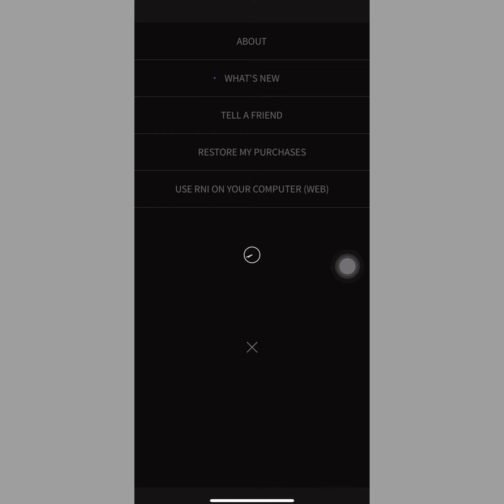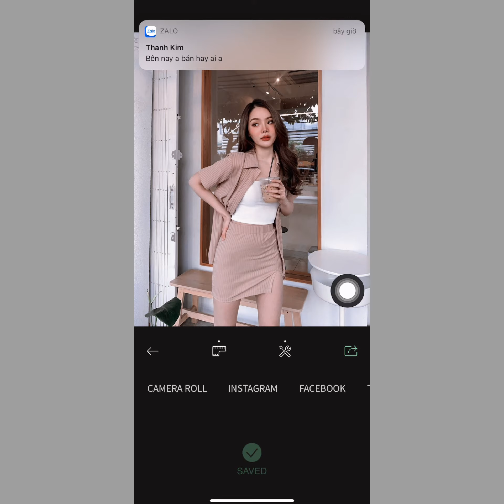CÁCH DÙNG RNI